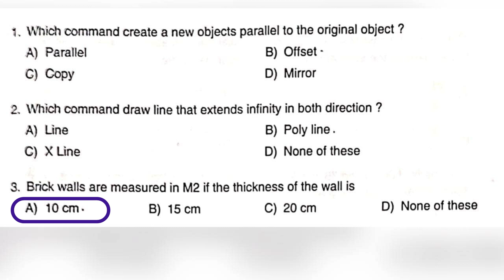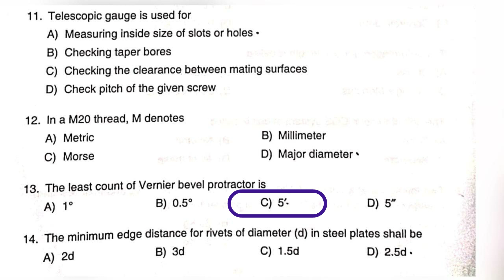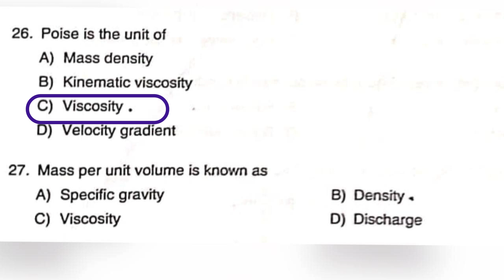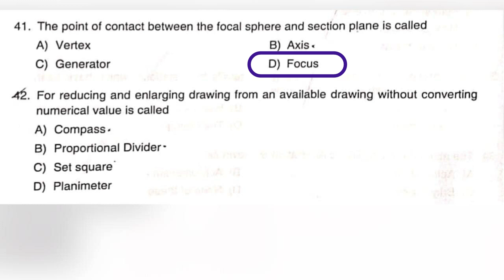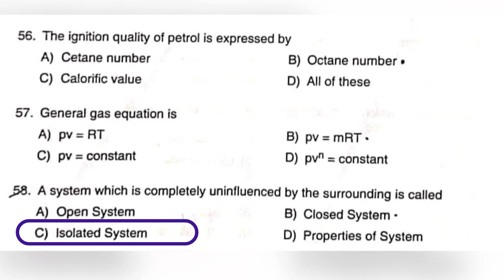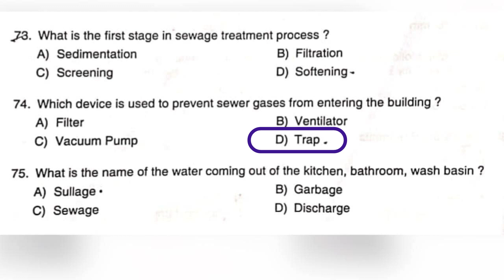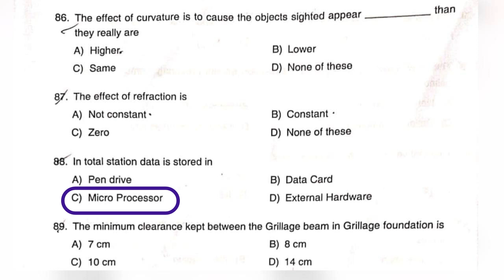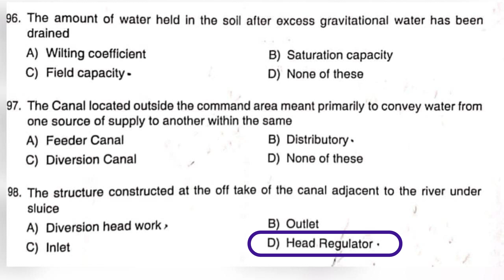ANSWER KEY / KERALA WATER AUTHORITY ( Grade 2 and 3 ) / soil survey an soil conservation tracer